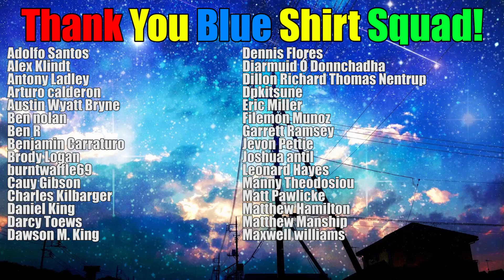Dangers Are EVERYWHERE, I Can't Take My Turn? & Lunalights? - YCS Chicago 2019 Yugioh Discussion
YCS Chicago has come and gone under the new ban list and we have learned ALOT! Azathoth is denying people the ability to play the game which is unfair. If you don't have Danger cards you don't deserve to play Yugioh it seems. What a time to be alive for this game. What do you think?